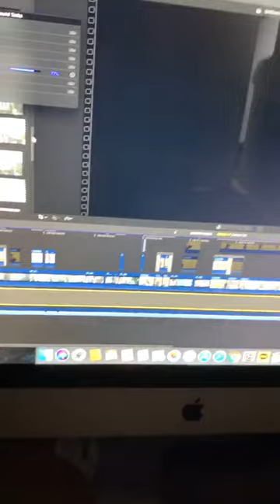190823 IG LIVE : byzelo [ B.A.P ZELO ]